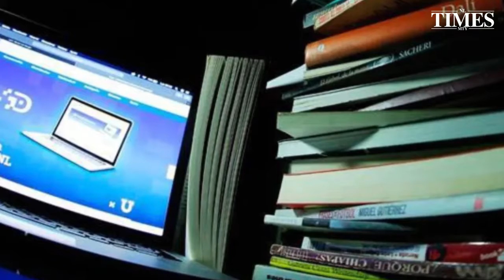UANL en línea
La Universidad Autónoma de Nuevo León informó vía redes sociales que el siguiente semestre comenzará el próximo 31 de agosto, mediante la modalidad en línea, y finalizará en enero de 2021.

Fue mediante un comunicado que la Máxima Casa de Estudios dio a conocer que operará bajo la modalidad mixta, es decir, en línea y presencial, la cual se aplicará en materias que así lo requieran, de manera gradual y escalonada y bajo las condiciones que permita la contingencia sanitaria de COVID-19.

En tanto, la UANL señaló que en caso de que los alumnos y personal académico tengan que acudir a las instalaciones educativas, deberán seguir los protocolos recomendados por la Secretaría de Salud en el Estado.